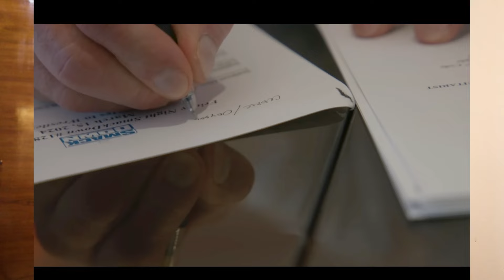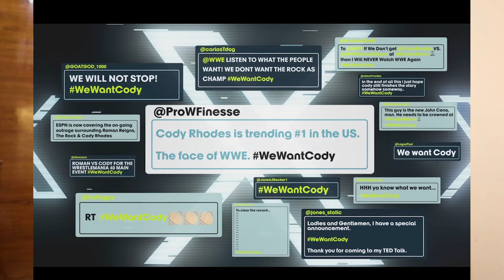Wrestlemania XL Behind The Curtain Documentary In Hindi | Roman & Rock Vs Cody & Seth SECRETS!